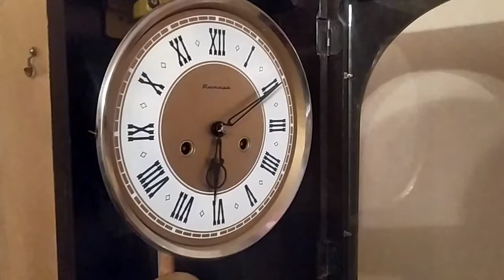"Yantyar" whatch from ancient time. Sound on! Nice sound.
I've been in village. I was surprised Thad I found ancient whatch! 17.01.21.